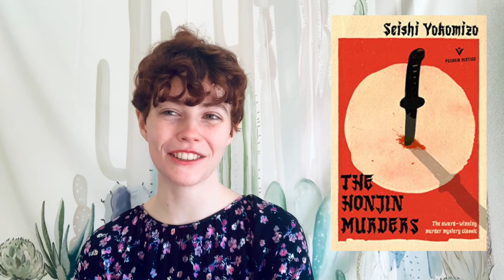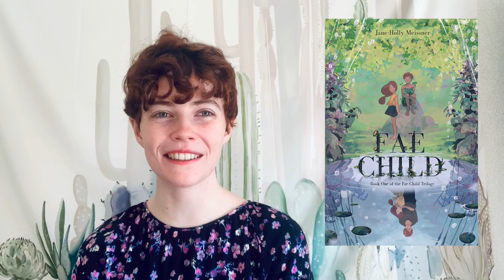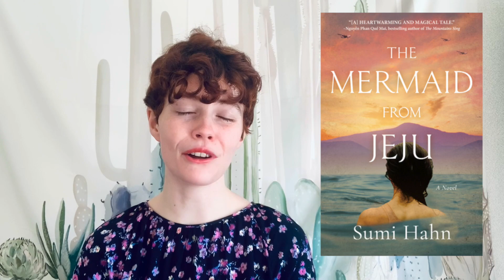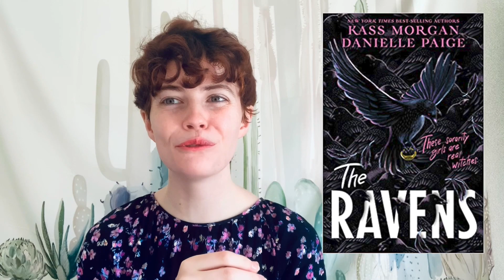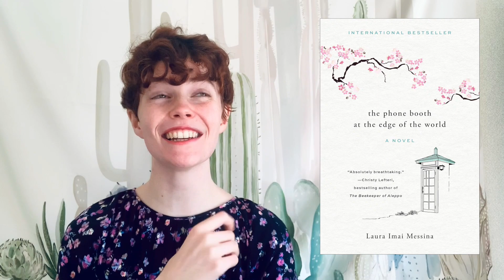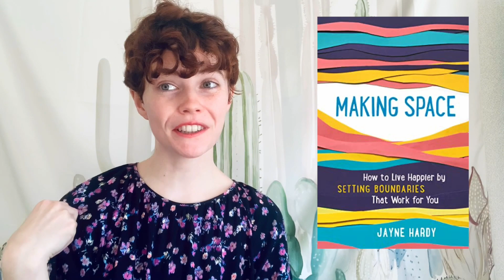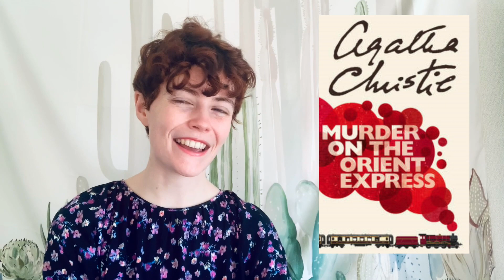December 2020 Wrap Up! 23 Books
Hi Booktube! Here is my reading wrap up for December 2020! I read a total of 23 books this month, including the brick LES MIS. I participated in the Reindeer Read-a-thon, so a lot of the books were read for those prompts. I also read some really great non-fiction reads that I think you might enjoy.